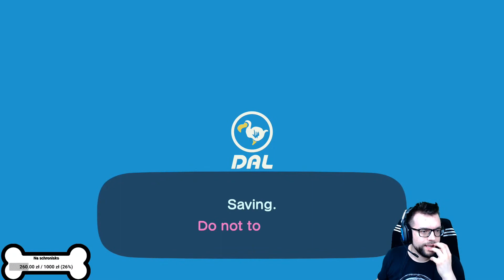🔴WIELKI(?) UPDATE W ANIMAL CROSSING NA NINTENDO SWITCH!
ZASADY:

►1. Pytania powtarzane notorycznie na streamie to gwarantowany timeout - spamujecie moi drodzy.

►2. Nie pytamy o to "czy będzie gra XXX" albo "czy będzie inna gra" na streamie. Nie proście też o pozdrawianie, jeśli będziecie często na streamach i będziecie się dobrze zachowywać to sam Was będę pozdrawiał.

►3. Jeden stream to jedna gra chyba, że powiem inaczej. Pytanie o to czy będzie inna gra może się zakończyć timeoutem.
►4. Jeśli jesteś burakiem i przyszedłeś tu obrażać mnie to pół biedy - dostaniesz bana, ale spróbuj obrażać moją widownię to Ci odwiedzę matkę.

►5. Pisanie
Po
Jednym
Słowie
To gwarantowany timeout. Jeśli nie nauczy Cię to niczego to czeka Cie ban.

►6. Odcinki streamów są archiwizowane po dwóch tygodniach od premiery (chyba, że mi się zapomni hehe) i można je obejrzeć na playliście o tutaj

►7. Na większość pytań znajdziesz odpowiedzi na kanale ale zanim zapytasz to zerknij poniżej:

►FAQ:

1. Czy przyjmiesz do znajomych na Switchu??
- Tak, Wspornicy kanału zostają dodawani do znajomych

2. Czy warto kupić DLC do zeldy na switchu?
- Tak.

3. Czy warto kupić Switcha?
- Tak.

 4. Masz PS4?
Tak, mam wersje Pro

5. PS4 czy Switch?
Jedno i drugie

6. Czego używam do streamowania?

Karta: Avermedia Live Gamer Portable 2

Mikrofon: A40 TR Headset with MixAmp Pro TR

Gram na: Nintendo Switch Splatoon 2 Pro Controller